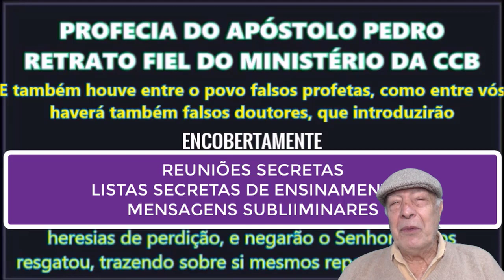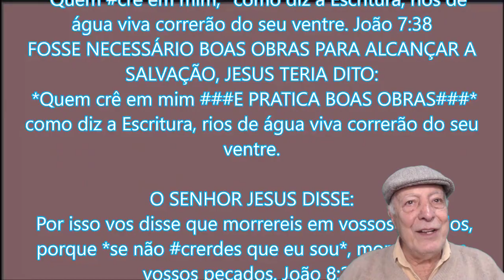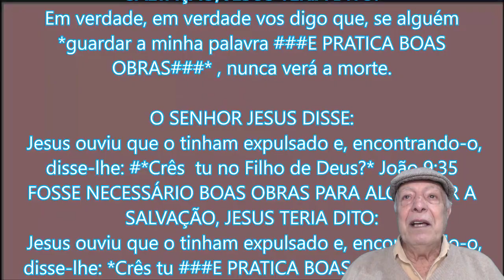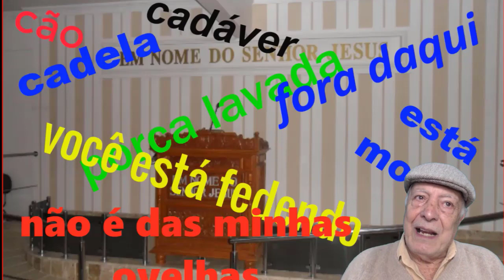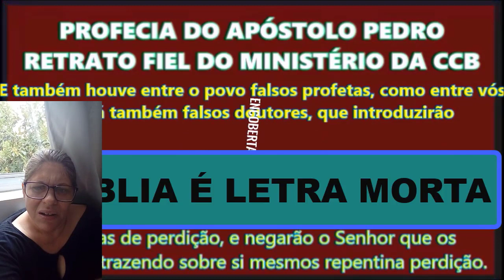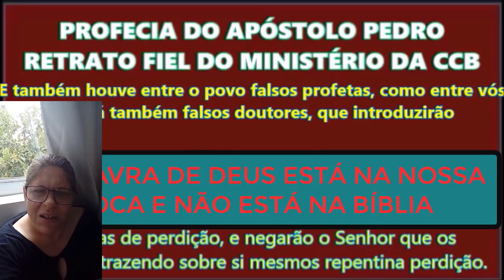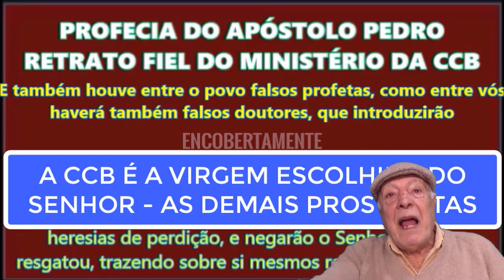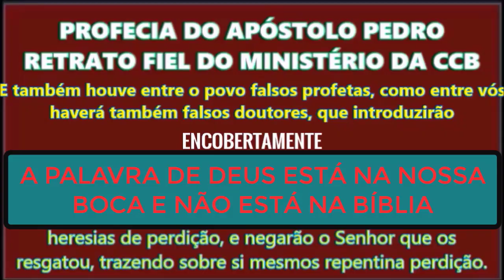CCB A PROVA DE QUE SÃO QUADRILHEIROS